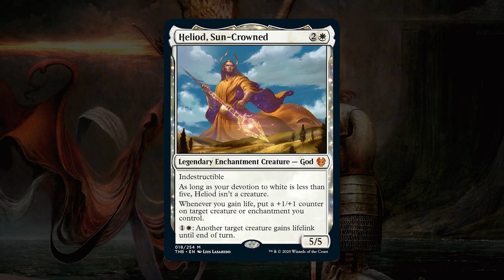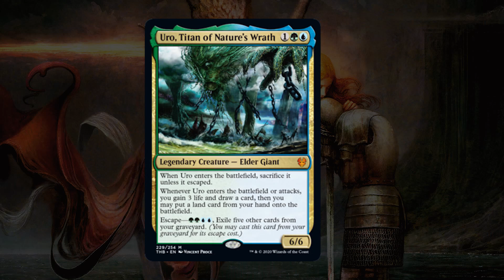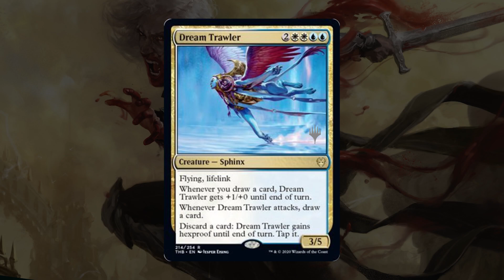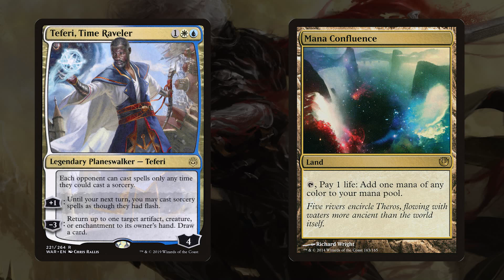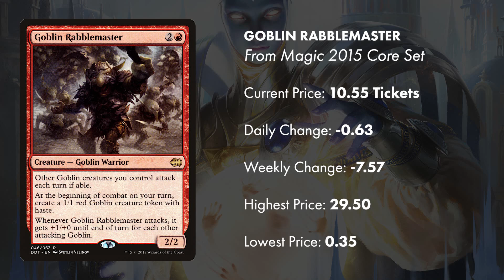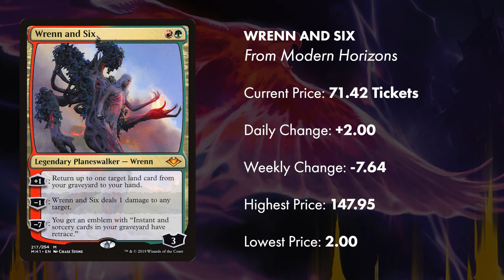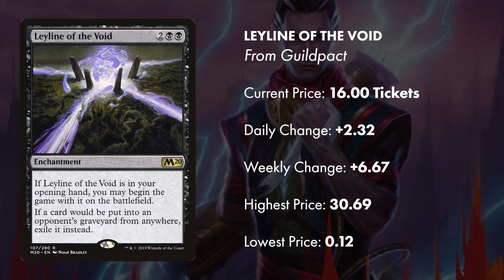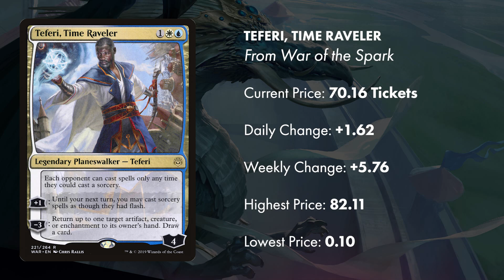Theros Beyond Death Report MTGO Finance January 27th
Theros Beyond Death has been out a few days now, so let's go through and see just how much impact the set has had on Standard, Modern, and Pioneer.